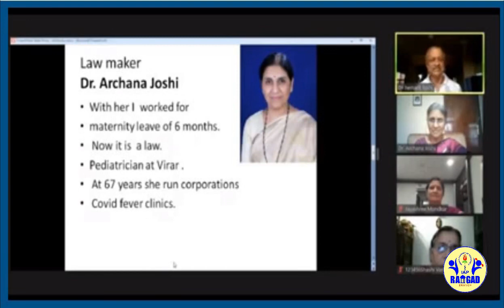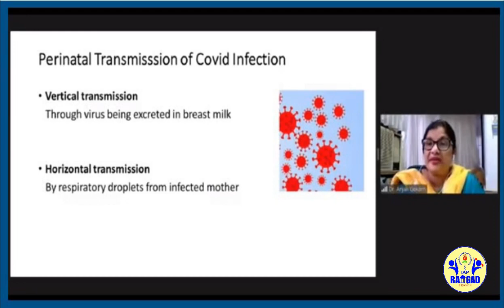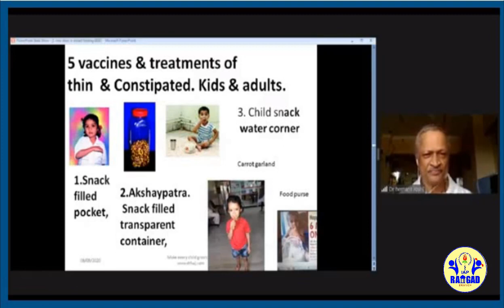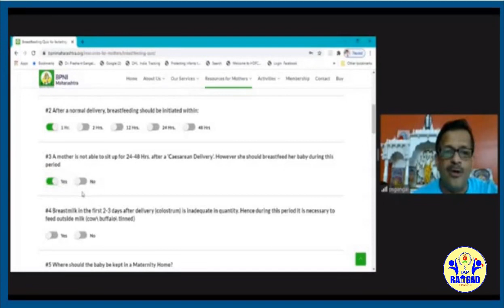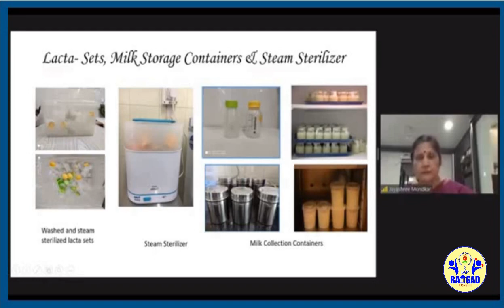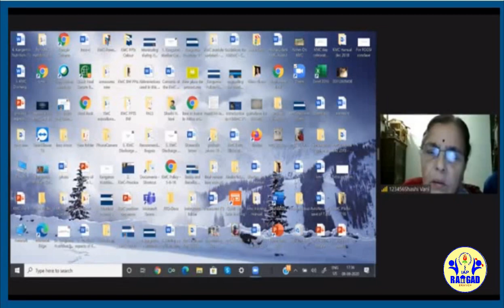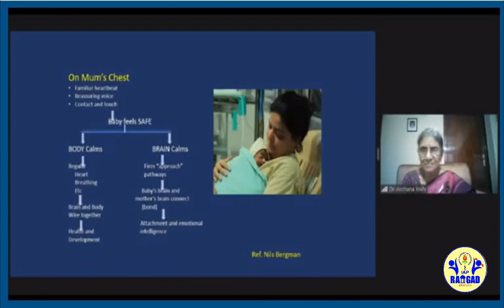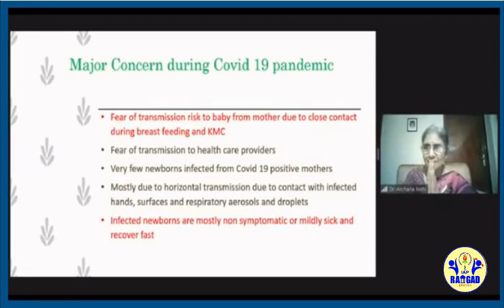Mother's Milk and Sparkling new generation.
This talk was conducted on 8th August 2020. which covers almost all aspects of breast feeding. Moderated by Dr. Archana Joshi, the talk boasts of stalwarts in the field of breast feeding like Dr. Prashant Gangal, Dr. Sashi Vani, Dr. Anjali Gokarn, Dr. Jayashree Mondkar and Dr. Hemant Joshi. Permission to upload this talk was taken from Dr. xxxxxx by Dr Hemant Gangolia.